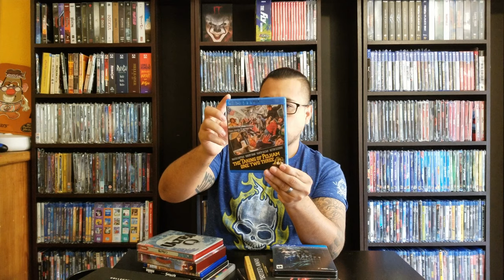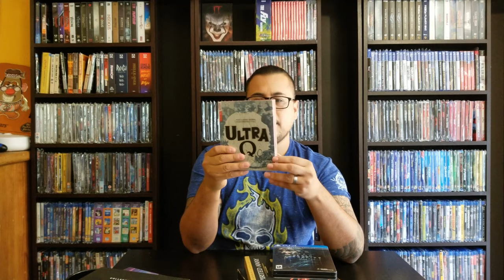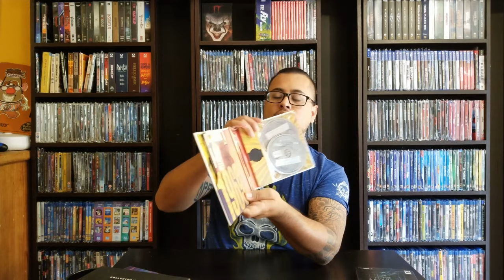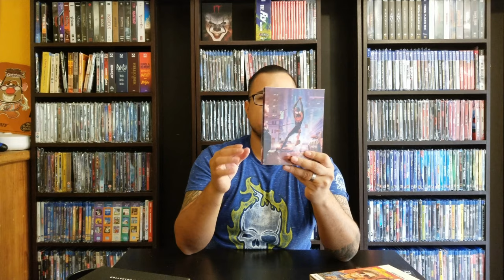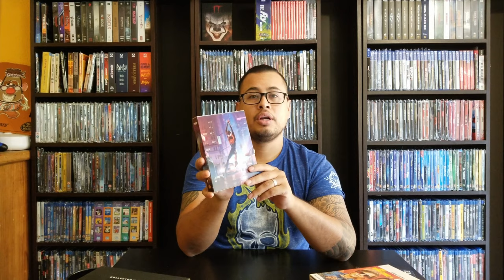Long term and short term goals update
Hello Friends,
Today I talk about my long and short term goals regarding collecting movies. hope you like the video and please share your short and long term goals as well.